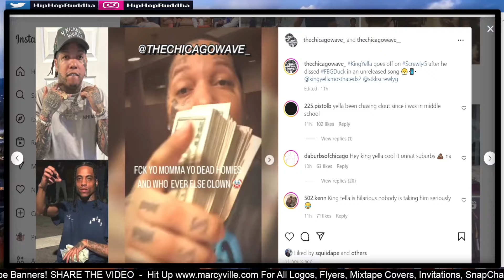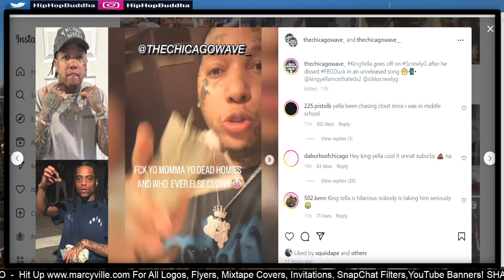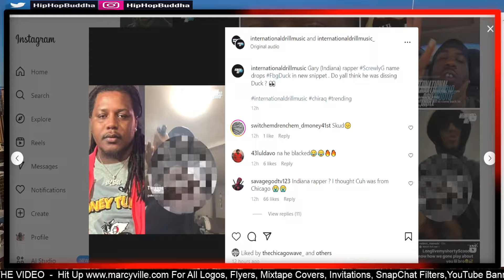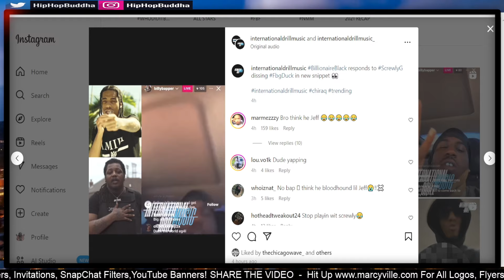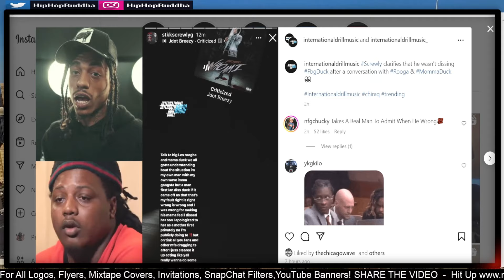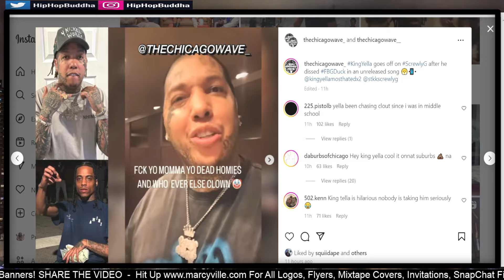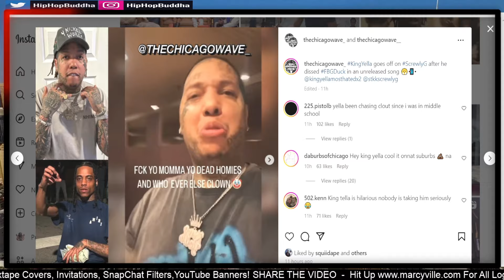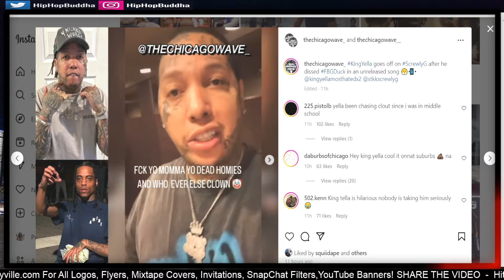King Yella Reacts To Screwly G Dissin FBG Duck!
Today we discuss King Yella Reacts To Screwly G Dissin FBG Duck!